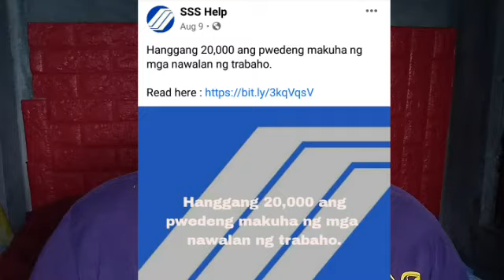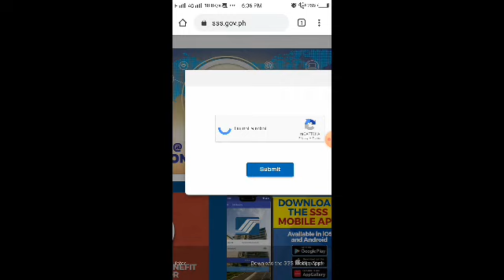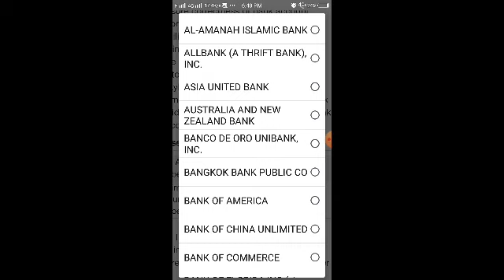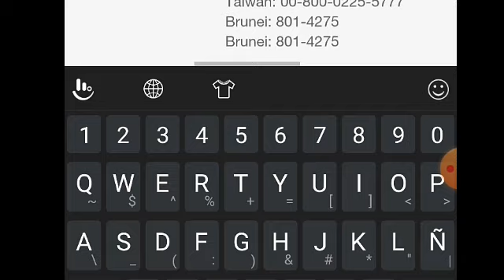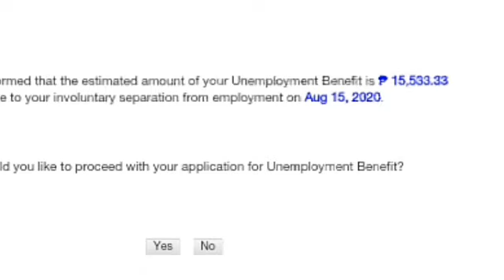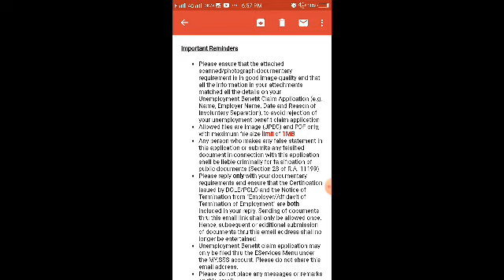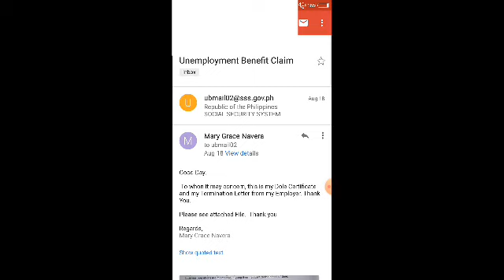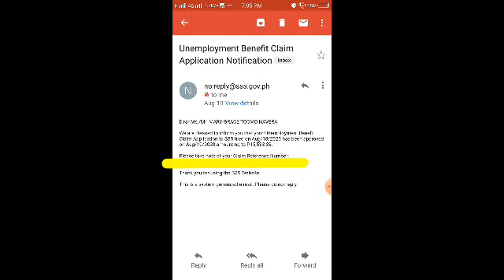Paano Magapply Sa SSS ng Unemployment Benefit! (20K Ayuda)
Hellow Guys ito na po ang Part 2 ng Video ko about Unemployment Benefit sana po magets nyo po ulet. In this video ituturo ko kung paano e apply kay sss ang Unemployment Benefit kapag may Termination Letter ka na nagaling sa Employer mo or SSS termination letter na pina notaryo mo at Dole Certificate galing kay Dole. Kung hindi mo pa napapanood ang video ko about sa pagkuha ng Dole Certificate at Termination Letter sa SSS panoorin mo na sa Link na to Natanggal ka ba sa trabaho?  Naghuhulog ka ba kay sss?  May ibibigay si sss na ayuda na aabot sa 20k panoorin mo kung paano mag process watch nyo po

Sa Lahat ng natanggal sa trabaho dahil kay Covid at iba pang rason Check my Video dahil may Ibibigay na tulong si SSS na aabot sa mahigit 20k depende sa iyong hulog. Sana po ay makatulong po ang Video ko sa Inyo. Maaaproved din po kayo tiwala lang.

Paano Mag apply ng Unemployment Benefit kay SSS
Paano Makakuha ng Termination Letter kay SSS
paano Makakakuha ng Dole Certificate
Unemployment Benefit
SSS AYUDA
sss Loans
How to process SSS Unemployment Benefit
Paano ang Unemployment Benefit
Mga dapat Makatanggap ng Unemployment Benefit
Mga mabibigyan ng Ayuda ni Sss
All about SSS
SSS unemployment Benefit
Benepisyo kay sss